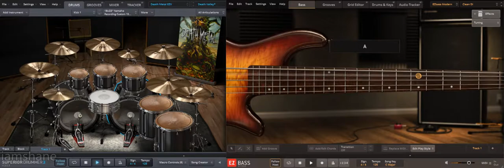R.E.M. Losing My Religion Backing Track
🎸🥁 R.E.M. - Losing My Religion Bass and Drum Tracks Only 125 BPM

losing my religion guitar backing track
losing my religion backing track

R.E.M. Losing My Religion Backing Track, losing my religion backing track, rem losing my religion instrumental, losing my religion backing track, losing my religion guitar backing track, backing track, rem, guitar